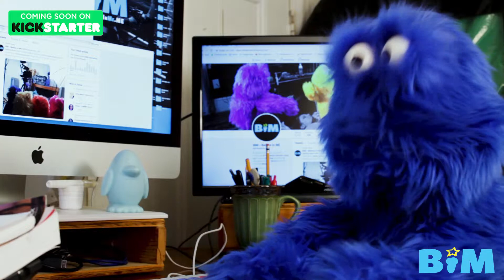THE BIM WEB VIDEO KICKSTARTER PERK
Bogart and Brando break down their own versions of the BIM Web Video Kickstarter Perk - a one of a kind chance to receive a custom BIM Web video to promote your group, service or organization, in return for your donation to our 2019 Kickstarter Campaign.

Each Web Video Package features the Production services and guarantees of BIM Creative and its signature characters 'The BIMs'.